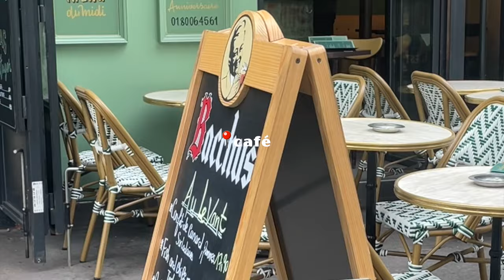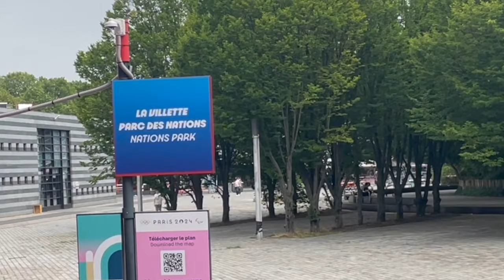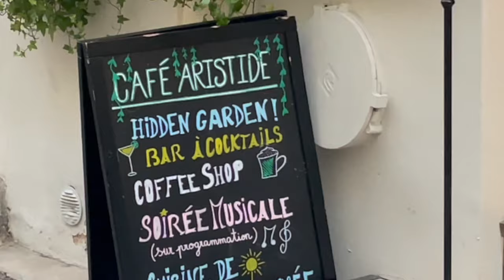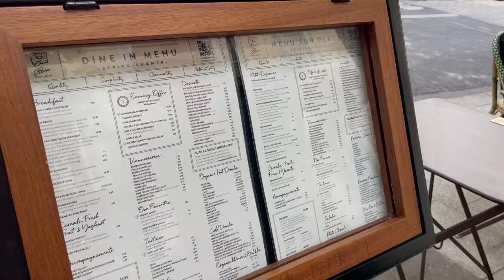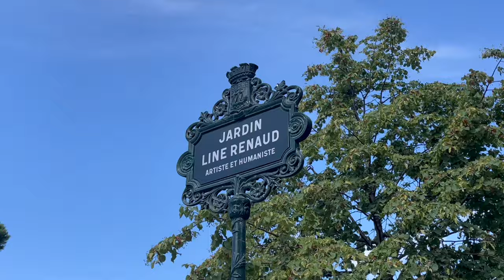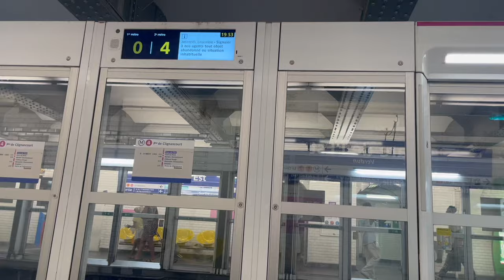WEEKLY VLOG À PARIS 🪩🎀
ASK👀

je suis Loan, j’ai 20 ans :)
mes études : web et communication visuelle en ligne